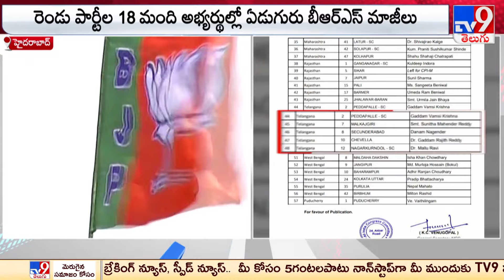బీజేపీ, కాంగ్రెస్..పార్టీ ఏదైనా గులాబీ రక్తమే - TV9